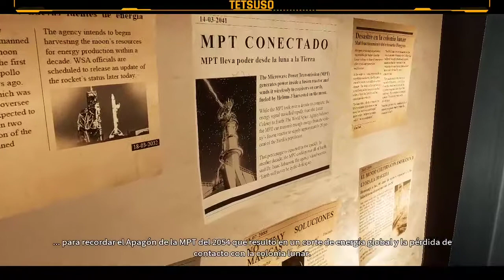Deliver Us The Moon - Parte 1 - Instalación de lanzamiento Fesenkov - Gameplay - Español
La World Space Agency colonizó la Luna y operó desde la misma hasta que una fatídica noche todas las comunicaciones con la Tierra cesaron y la fuente de energía se perdió. Ahora, años más tarde, asumes el papel del último astronauta de la Tierra en una misión de vida o muerte para investigar qué ocurrió y salvar a la humanidad.

Primera parte del streaming de "Deliver Us The Moon" en Twitch.
Video-aventura desarrollada por KeokeN Interactive y publicada en 2018.